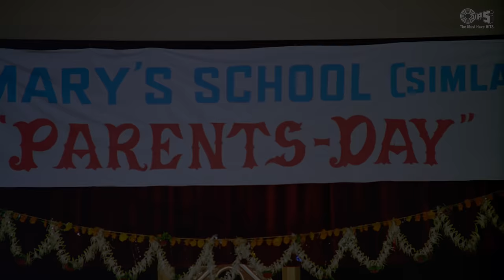Ek Bata Do Do Bate Char | Kalicharan |Shatrughan Sinha |Anuradha Paudwal, Kanchan |Teachers Day Song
🎵 Celebrate TeachersDay with the timeless classic 'Ek Bata Do Do Bate Char' from the movie Kalicharan, featuring the iconic Shatrughan Sinha. 📚 Let's pay tribute to our dedicated educators with this heartwarming song by Anuradha Paudwal and Kanchan. 🙏🏫

Song Details :
Song: Ek Bata Do Do Bate Char
Singers t: Anuradha Paudwal, Kanchan
Music Director: Kalyanji-Anandji
Lyricist: Inderjit Singh Tulsi

Movie Details
Cast : Shatrughan Sinha, Reena Roy, Premnath, Ajit, Madan Puri
Produced by N. N. Sippy
Directed by Subhash Ghai

Lyrics :
Ek baata do do baate char
Chhoti chhoti baato
Me baat gaya sansar
Chhoti chhoti baato
Nahi baata hai
Nahi baatega oo ho
Mummy dady ka pyar

Nahi ambar sa koi data
Nahi dharti sa koi dhani
Nahi dady sa koi raja
Aur mummy si koi rani
Har papa ki har bete
Se aage chale kahani
Aage chale kahani
Nahi baata hai

hagawan hai araj hamari
Na ruthe daya tumhari
Hum nanhe nanhe balak
Hume mamta lage pyari
Mat pita na bichhade
Chahe bichhade duniya sari
Nahi baata hai nahi baatega oo ho

Nahi baata hai
Choti choti baato
Baat gaya sansar baat gaya sansar.